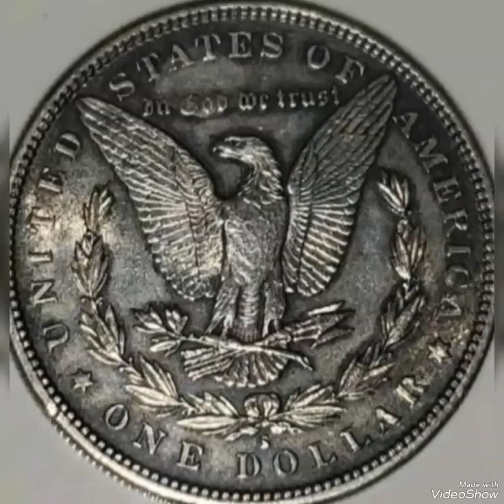1882 One dollar mint error that sold for big money rare.